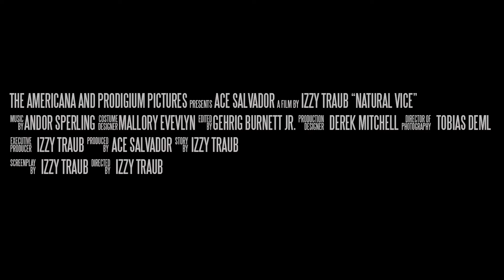[예고편]내추럴 바이스(Natural Vice, 2018) 영어버전 예고편 [자막없음][2022-11-24 개봉]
내추럴 바이스(Natural Vice)
장편 | 일반영화 | 범죄, 액션 | 81분 21초 | 청소년관람불가 | 미국
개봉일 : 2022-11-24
제작연도 : 2018년
감독 : 이지 트라웁
주연 : 브렌트 하비[애덤] | 조반나 니콜[헤일리] | 알렌 테오스키 로우[콩]
출연 : 아리아 에모리[벤] | 안소니 피코[아디]
배급사 : (주)로드하우스
수입사 : (주)로드하우스

환각제 의약품 제조사 대표인 ‘애덤’은 유통을 맡고 있는 홍콩 삼합회에서 수익 일부를 빼돌리고 있다는 사실을 알게 된다.
홍콩으로 건너가 거래를 철회하려고 하지만 그 과정에서 삼합회 수장 ‘콩’의 동생이 목숨을 잃는다.
동생의 부고 소식을 들은 ‘콩’은 그를 추적하기 시작하고, 그 사이 ‘애덤’은 ‘헤일리’와 운명적인 사랑에 빠진다.
어느덧 ‘애덤’의 동료들까지 처리하기 시작한 ‘콩’은 급기야 ‘헤일리’까지 납치하게 되는데…

나의 것을 함부로 건드린 자
전쟁은 피할 수 없다!